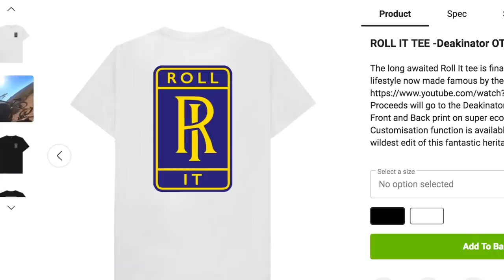WHAT IS INSIDE MY CAST?! | The Brankle Diary 3 feat. NHS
After leaving surgery on Christmas eve I really had no idea what was inside my cast, even what was inside my ankle.

On my 2 week check up I finally got to find out.  Join me as I tick off jobs on my list, go through some old riding footage and have a look at what ankle I'm left with after that fateful day (see my previous christmas video for context).

In this video I feature my cat, my girlfriend, NHS staff, Brendog and deevee.

Thanks for joining me, thanks for the comments, it all really helps me not lose my mind!

BIG UP THE NHS!

Lets get it to 100 so I can get that Jet ski and get those paperrrrsssss!